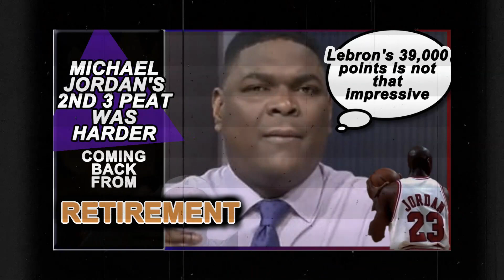Keyshawn Johnson CONFIRMS Michael Jordans comeback from retirement was NOT EASY!?!?!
Many fans of a certain player often think that because Michael Jordan retired after the 1st 3 peat, that made the 2nd 3 peat easier. Keyshawn Johnson says it's easier to keep playing than to get back in playing shape. Let's talk about it.